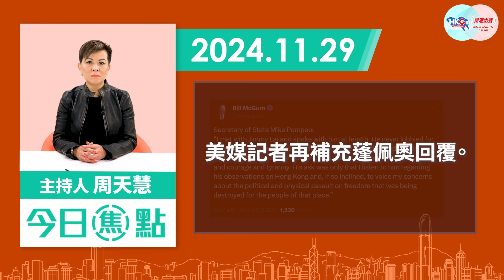【幫港出聲與HKG報聯合製作‧今日焦點】一周重點 黎智英自辯改口 認叫美卿制裁港官 中央提早派禮物 12.1深圳恢復「一簽多行」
壹傳媒創辦人黎智英涉嫌勾結外國勢力案，進入他自辯階段，連日作供引起全城關注。重點之一是，黎智英本來否認在與時任美國國務卿蓬佩奧見面時，要求對方制裁香港特區以至中國官員，但當辯方引《蘋果日報》報道，指黎在網上節目有這樣說，令黎智英改口承認「《蘋果》有報道就有」。另外，黎智英提到民主黨創黨主席李柱銘的謹慎怪癖，就是見面時要沒收手機，避免竊聽，實在相當有趣。

中央提早向香港送上聖誕禮物，恢復深圳赴港旅遊「一簽多行」，並擴及持有居住證人士，一年內可不限次數往返香港，每次逗留時間不超過7天。業界預計，措施有望令聖誕期間的深圳訪港旅客增加逾一成，可謂香港的強心劑！

幫港出聲與HKG報聯合製作節目《今日焦點》，主持人周天慧為你整理黎智英自辯重點，並探討深圳赴港「一簽多行」背後意義。

0:00 恢復深圳來港「一簽多行」意義重大
1:41 黎智英案：不認之下還需認
5:28 黎智英案：為陳梓華介紹大量人脈
6:48 黎智英案：李柱銘、陳方安生名字常出現